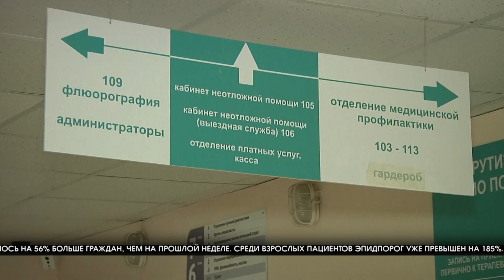В Волгограде превышен эпидпорог по ОРВИ